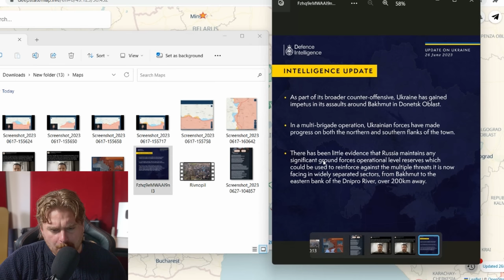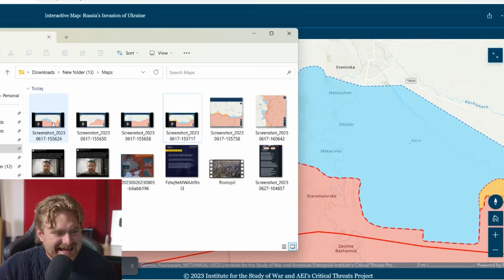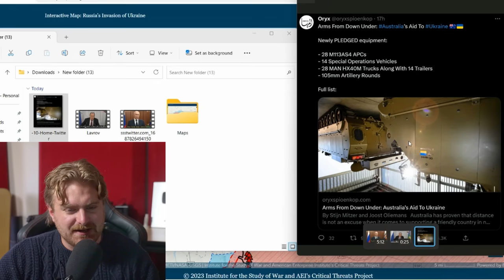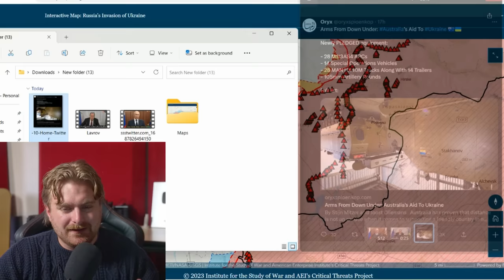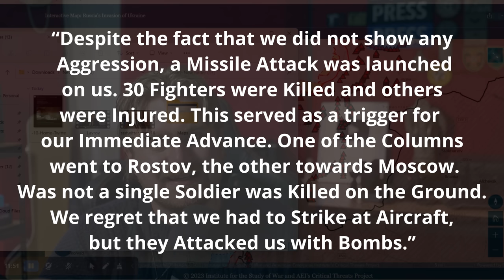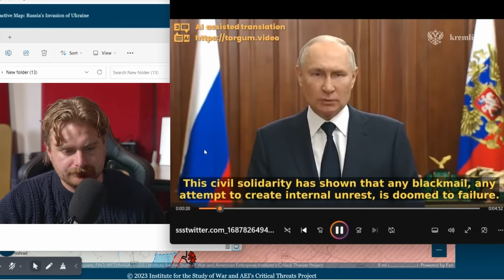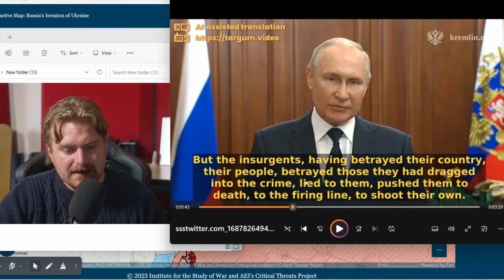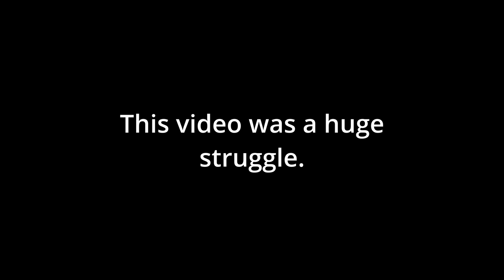Ukraine Seize Ground As Russia Fight Internally - Ukraine War Map & News Update